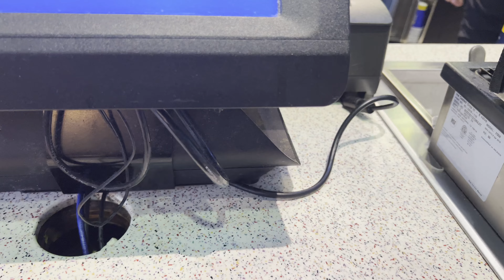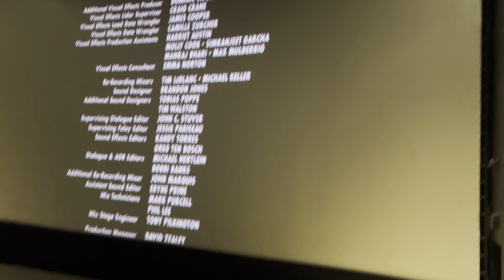The Flash Vlog - ولاگ فلش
نقد سریال/فیلم های روز جهان
اگر از این ویدِئو خوشتون اُمد با لایک کردن کانال رو ساپورت کنید
و یادتون باشه برای گرفتن اطلاع وقتی نقد جدید میاد باید سابسکرایب کنید
در اینستاگرام و توییتر هم میتونید منو با این آی دی پیدا کنید
If you Like the content click on LIKE